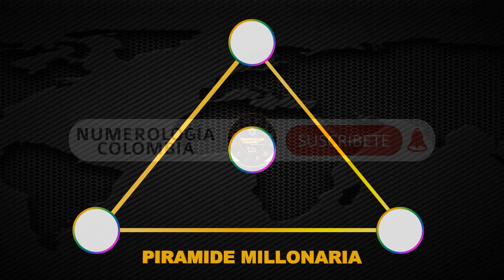Resultados Lotería del Tolima Lunes 24 de mayo 2021 | PREMIO MAYOR ✅ 🥇 🔥💰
Resultado de la Lotería del Tolima Lunes 24 de mayo de 2021
Lotería del Tolima 24 de mayo
Lotería del Tolima 24 de mayo Premio mayor
Lotería del Tolima premio mayor 2021
Ultimo sorteo de la del Tolima
Ultimo resultado de la del Tolima
Resultado de la del Tolima veinticuatro
Números ganadores